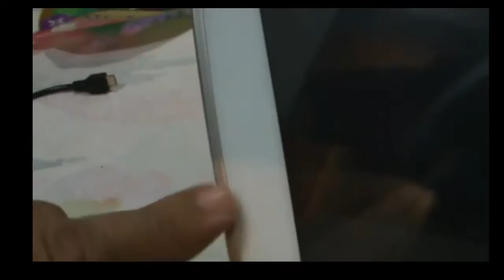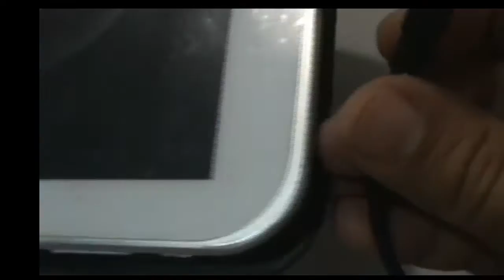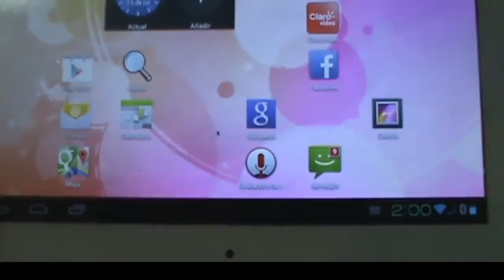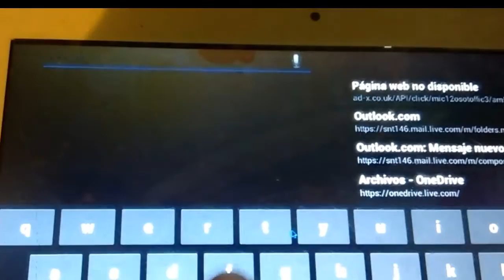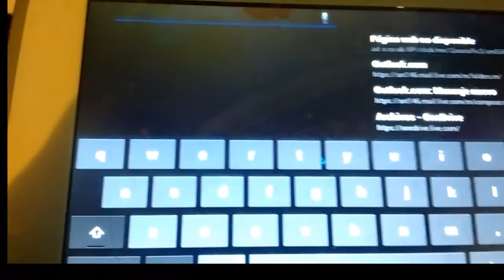🎦📱utilizar tablet o móvil android con touch que no funciona por estrellada - Broken touch screen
Si tienes un tablet Android con el táctil roto observa este video para que sepas como utilizarlo con un ratón de computadora(ordenador) fácilmente.

Mis videos más vistos:

Want or need for some reason to send secure mail? Here I leave a list of safe providers. HD
The Dummies' Guide to hide last user that is registered in the session startup window in Windows
Videotutorial como girar la pantalla de Windows XP facilmente./ 画面Windows XPのを回転させます HD